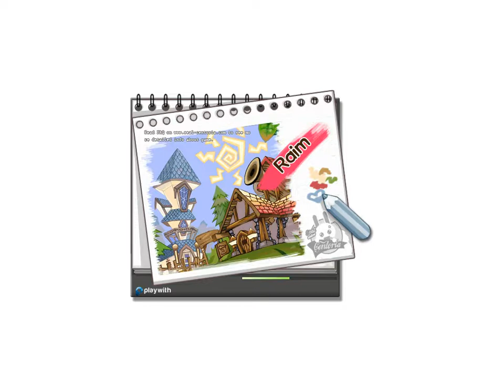OLD memories - Seal Online